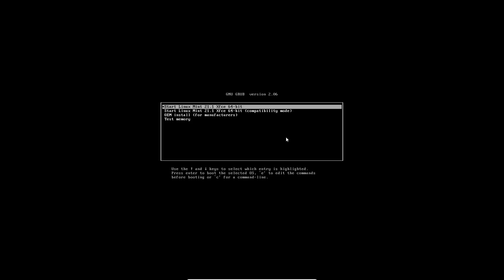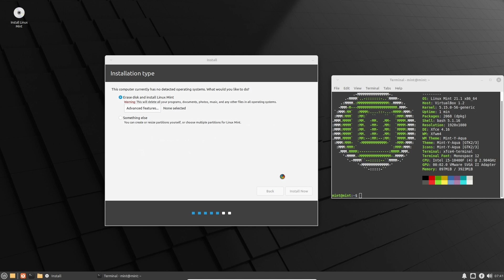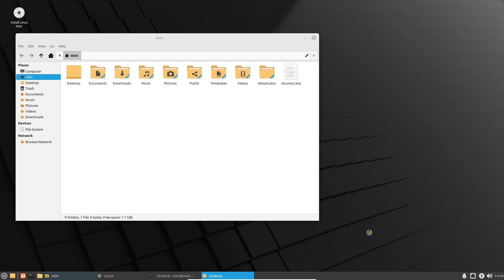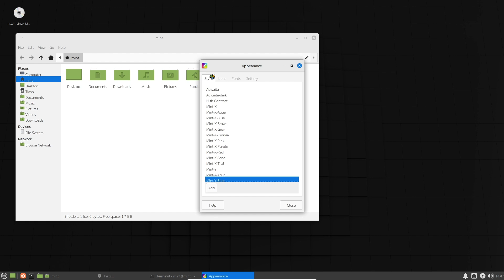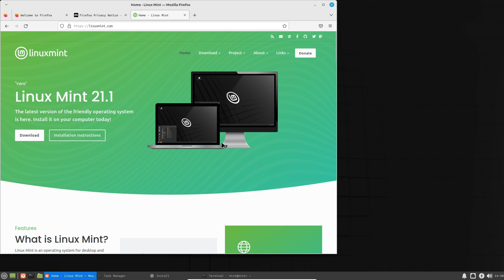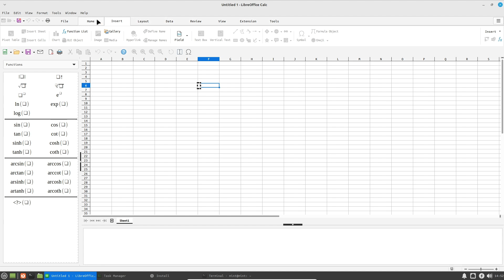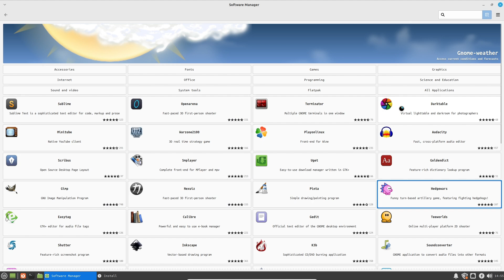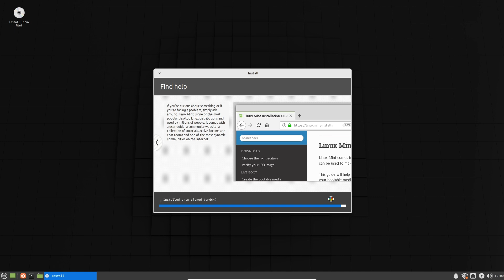Linux Mint 21.1 "Vera" - Xfce Edition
Linux Mint 21.1 "Vera" - Xfce Edition review, fitur dan instalasi.

Main components
Linux Mint 21.1 features Xfce 4.16, a Linux kernel 5.15 and an Ubuntu 22.04 package base.

Linux Mint adalah distribusi berbasis Ubuntu yang bertujuan untuk menyediakan pengalaman desktop klasik dengan banyak alat bantu yang nyaman, alat bantu khusus, dan dukungan multimedia opsional. Linux Mint juga menambahkan desktop dan menu kustom, beberapa alat konfigurasi yang unik, dan antarmuka instalasi paket berbasis web. Linux Mint kompatibel dengan repositori perangkat lunak Ubuntu. Selain rasa berbasis Ubuntu, proyek ini juga memproduksi edisi "Debian" terpisah (disebut LMDE), berdasarkan versi Debian stabil terbaru.